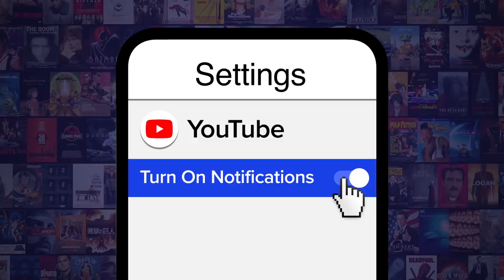Top 10 Video Games That Ripped Off Anime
The influence of anime can be felt throughout much of the video game industry! For this list we’re looking at games throughout history that we felt most obviously, and with seemingly no regrets, borrowed from elements of various popular anime and manga. Our countdown includes “Xenogears” (1998) From “Gundam” Franchise (1979-), “Mega Man” (1987) From “Astro Boy” (1963-66), “Sonic the Hedgehog 2” (1992) From “Dragon Ball Z” (1989-96), “Persona 4” (2008) From “JoJo's Bizarre Adventure: Diamond is Unbreakable” (1992-95), “Oni” (2001) From “Ghost in the Shell” (1995) and more! Can you think of any OTHER video games that ripped off anime?